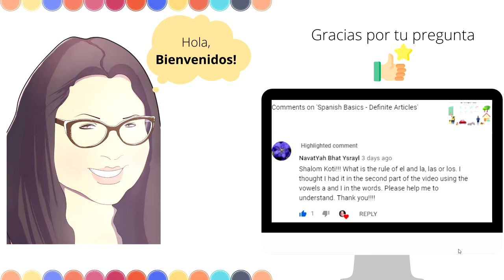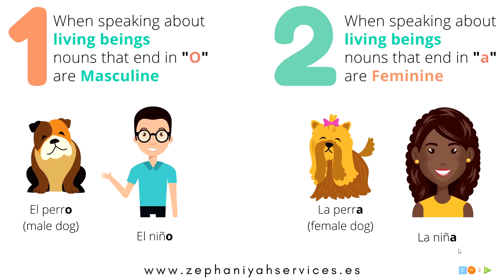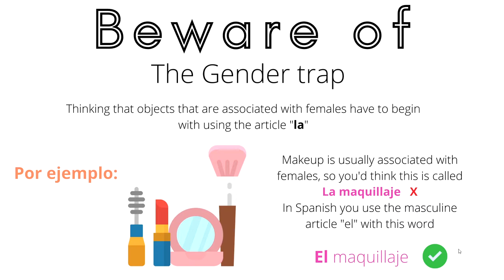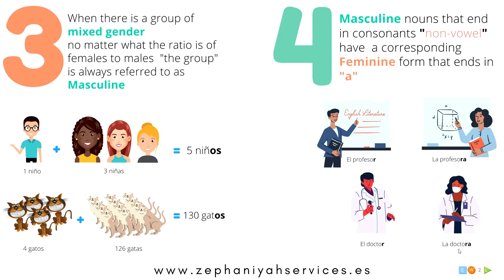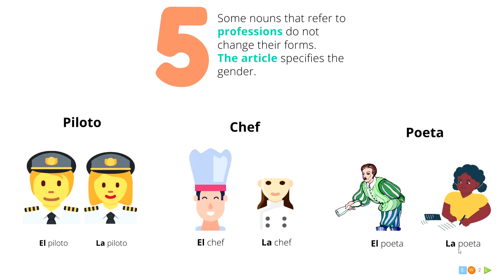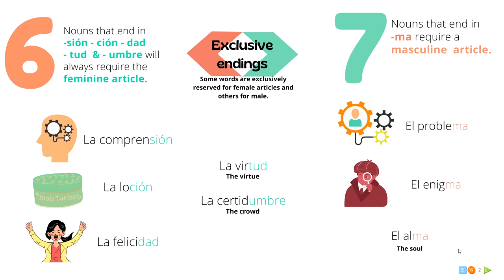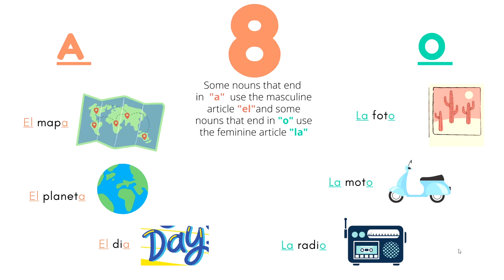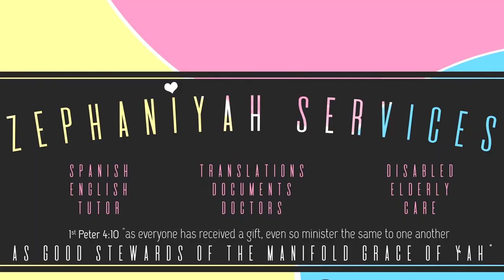Spanish Basics - Definite Articles - Rules & Exceptions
Enjoy this Spanish - Español bite size video lessons, have fun and SMILE.

Enjoyed this lesson? I value your opinion and appreciate your support. Hasta pronto, Bye for now. Zephaniyah.